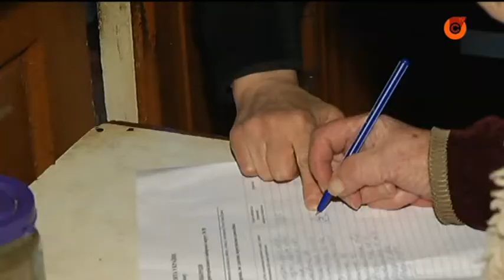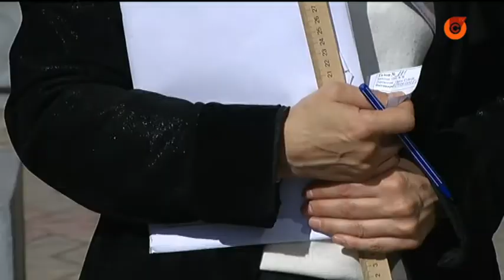Хто голосує вдома?